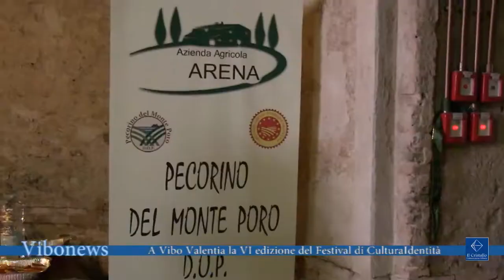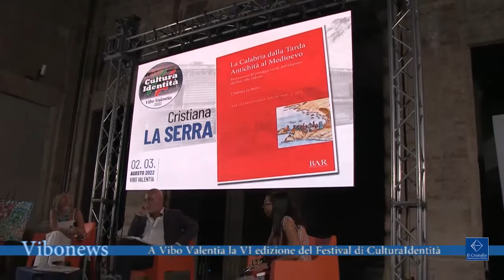A Vibo Valentia la VI edizione del Festival di CulturaIdentità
È partita da Vibo Valentia la VI edizione del Festival di CulturaIdentità, una due giorni che ha l’obiettivo di riscoprire l’identità locale e di promuovere il patrimonio culturale, artistico ed enogastronomico della Regione, per diventare il motore d’avvio di un piano speciale per il rilancio del Turismo e dei prodotti Made in Italy provenienti da questa terra.

Intervista Edoardo Sylos Labini, direttore e fondatore di CulturaIdentità